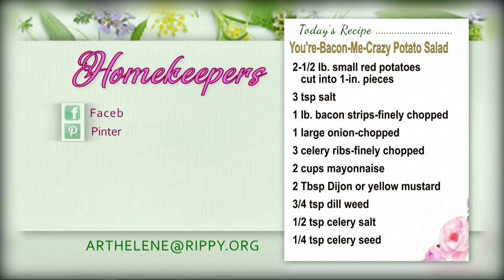Homekeepers - William Valmyr, Ph.D., D.Min. "The Vanguard Leader"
Guest: William Valmyr, Ph.D., D.Min. "The Vanguard Leader"